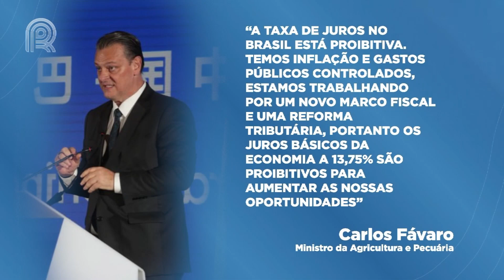Carlos Fávaro: Taxa de juros no Brasil está 'proibitiva' | Canal Rural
Ao comemorar o cenário favorável para a ampliação das relações comerciais, Fávaro chamou a atenção dos empresários brasileiros em relação às taxas de juros.